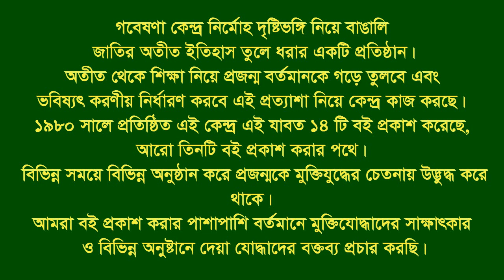Interview of Md Akbar Hossain ।। Savar ।। Dhaka ।। F Fighter ।। F F